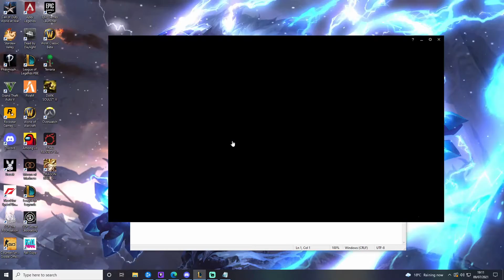Stream highlights LETS GO CHAMP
the Clips was streamed live at bigcheesegames over at twitch or just click this